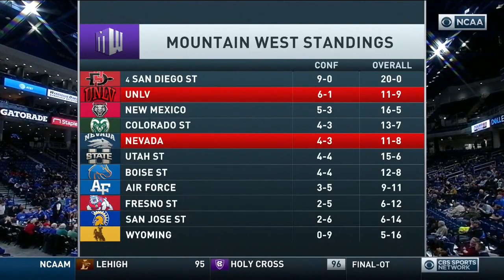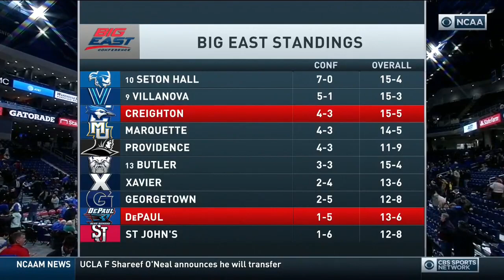Creighton vs. DePaul Full Game l 2019-20 Big East Men's Basketball (1/22/2020)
Mitch Ballock hit five 3-pointers to reach 200 for his career, and the Creighton Bluejays led for all but 96 seconds, cruising to a 83-68 win in Chicago over DePaul on January 22, 2020.